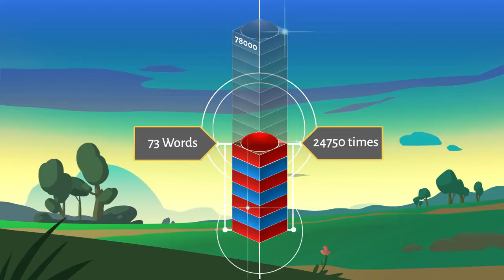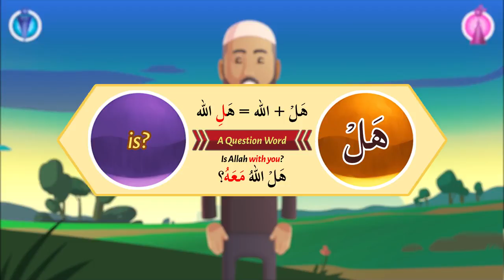20 18b Understand Quran and Salaah Easy Way